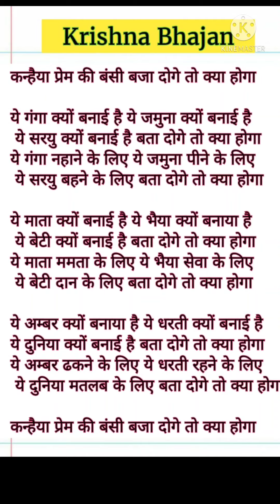⚘सभी का मनभावन कृष्ण लिरिक्स भजन⚘कन्हैया प्रेम की बंसी बजा दोगे तो क्या होगा⚘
धन्यवाद🙏🏻🙏🏻